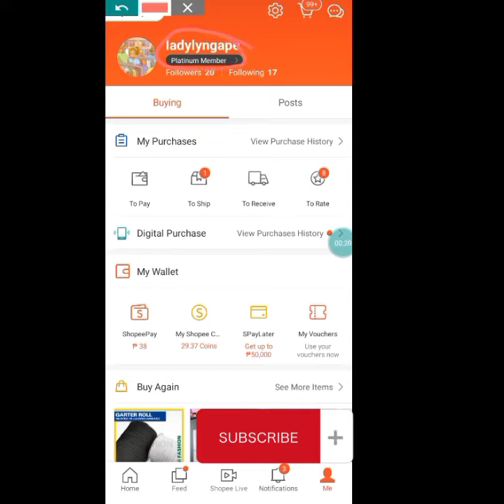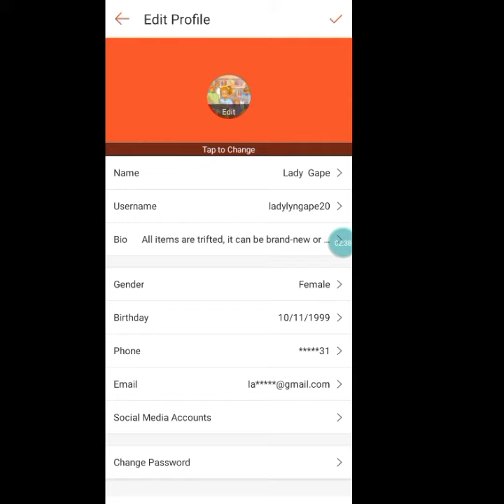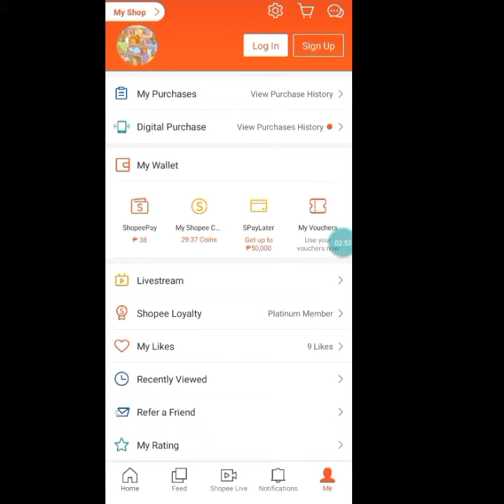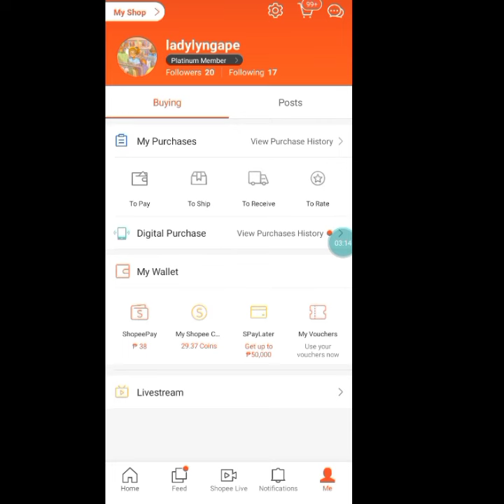How to change shopee user name? PAANO MAG PALIT NG USER NAME SA SHOPEE (For buyers)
#@LALY SHOP
Sa mga gusto po bumili ng scrunchies set meron po akong shop sa shopee @LALY SHOP